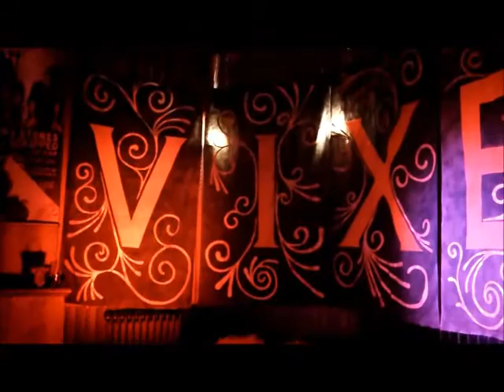Vixens - Madaleine Soleil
Performance at The Loft